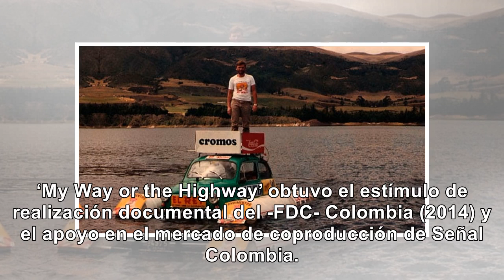Película retrata cómo es recorrer Sudamérica en moto desde Colombia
Después de 15 años de estar separada de su progenitor, un inventor de curiosos artefactos anfibios, ...